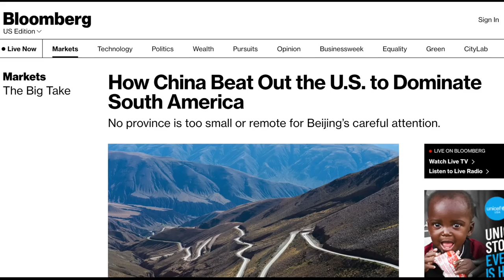The Real Reason America is Scared of China Global Expansion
What's the truth about China Expansion around the world? Let's break down America and China Expansion the past few decades and see the differences